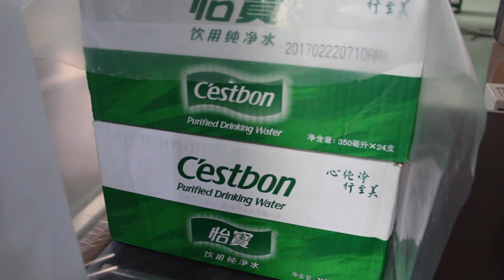4 carton boxes shrink packaging machine, shrink wrapper, shrink bundler